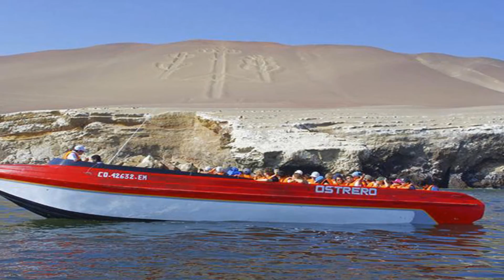TITANIC - Celine Dion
Amar a una persona y no extrañarla es imposible, si se ama de verdad se extraña, así como el día cuando empieza a amanecer extraña al sol si no aparece, así te extraño amor, porque te amo y siempre te amaré. Nunca dejaré de amarte de corazón, durante toda mi vida y te lo voy demostrando cada día, incluso cuando hay enfados te amo, porque mi amor es fiel incluso cuando te enfadas, un enfado no es más fuerte que nuestro amor. Un día me dijiste… si una persona está destinada a otra, aunque tropieces mil veces seguirán juntos, es una frase que la recuerdo siempre, sobre todo en momentos difíciles, no se me olvida y aunque a veces parece que la vida se pone difícil por la distancia, a ti te llevo siempre en mi corazón. Tu permaneces dentro de mí y seguirás de por vida. Sé que será difícil vivir sin tu amor el día que me falte, ese día no deseo que llegue nunca y si llega, créeme, prefiero morir amándote a estar separado de ti. No buscaré a nadie más, tu permanecerás en mi corazón eternamente y si muero pronto daré gracias al altísimo por evitarme sufrimiento. Te extraño amor porque siempre te he amado incluso en días de tormenta, de enfados tontos por culpa de la distancia que nos separa, te extraño amor y siempre te extrañaré. Mi corazón tiene un trocito del tuyo desde aquel diciembre que nos unimos por primera vez y lo dejaste marcado para siempre. Te amaré toda mi vida...